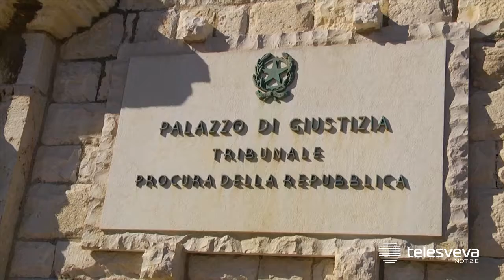TRANI | Inchiesta “Le Lampare al Fortino”, otto indagati: c’è anche il sindaco Bottaro